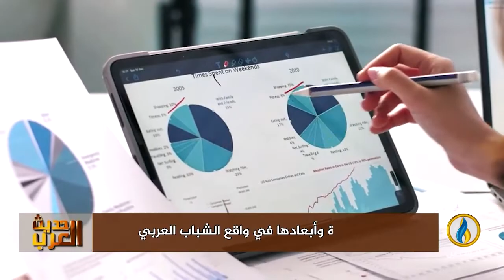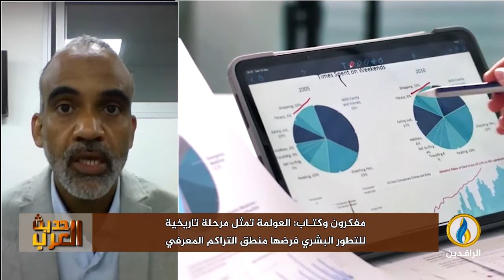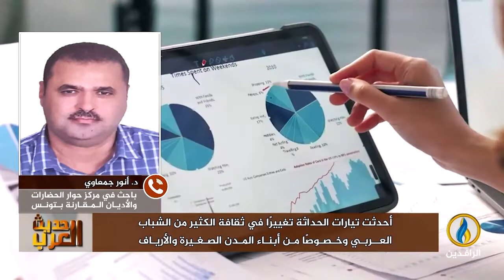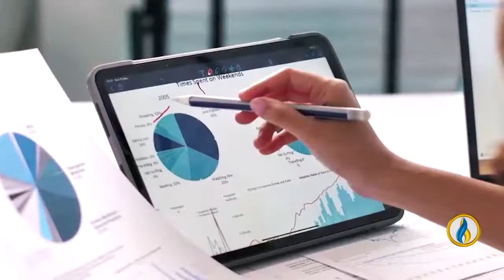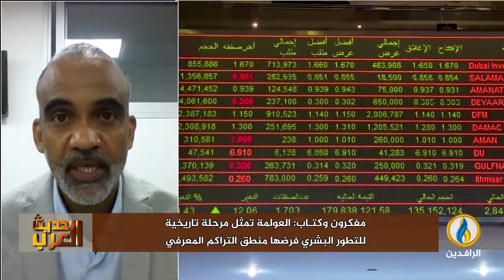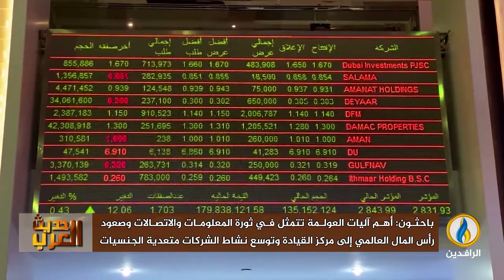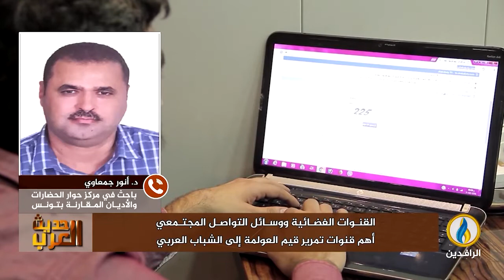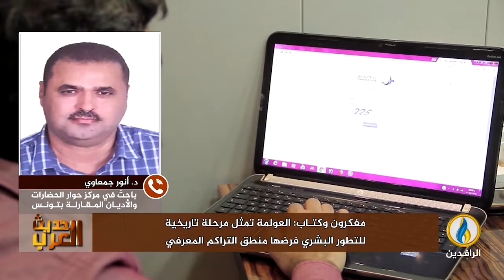حديث_العرب | العولمة وأبعادها في واقع الشباب العربي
ضيوف الحلقة:
- أحمد القاري - مدون وكاتب مغربي
- د. أنور جمعاوي - باحث في مركز حوار الحضارات والأديان المقارنة بتونس
- محمد الفضل - باحث في قضايا الفكر والثقافة

تقديم:
جهاد عدلة